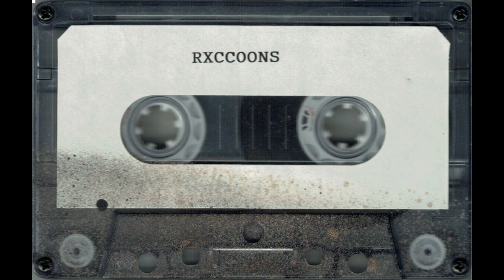Rxccoons/Dream Safari - Untitled (Cassette Rip)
We're back with another bangin' ultra-limited run drone/noise tape by obscure noise duo Rxccoons (typically rendered as Rxccxxns), composed of Nick Stone and Stefan Wicks, in a split with Dream Safari (alias of folkish drone artist Ian Najdzionek). This split has a very strong Josh Burke vibe to it, in my eyes. I believe it's mostly for seasoned drone and noise fans, however it's a fantastic listen. Hope you enjoy this tape, once only listenable by a select group, now available to you.

Side A (Rxccoons): 0:00
Side B (Dream Safari): 29:00

As is customary, i've ripped and scanned the whole thing, and put all contents on a Google Drive folder. Within is the unedited FLAC rip of both sides and a scan of the sleeve and tape sides: